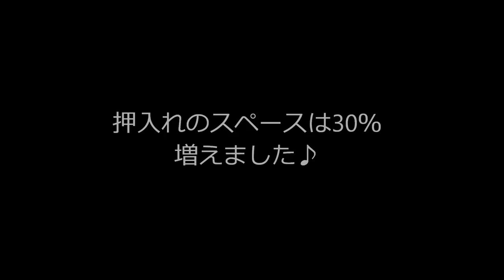整理整頓【2012年8月】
【9/27雑談】 修学旅行前なのでバタバタしてます(苦笑)　その為コメント返信遅れちゃてます›‹
2012年8月に処分した物：使ってない虫かご SSサイズ 1.3ℓ 2012年8月23日処分・使ってない虫かご SSサイズ 1.4ℓ 2012年8月23日処分・使ってない虫かご Mサイズ 7.5ℓ 2012年8月23日処分・使ってない虫かご Lサイズ 12ℓ 2012年8月23日処分・自分の部屋で使ってる冷蔵庫の空き箱 2012年8月23日処分・3年以上着てない洋服1着（写真無し） 2012年8月1～31日処分
押入れのスペースは30％増えました♪
物を少なくして作業ペースを10％効率化して1日当たり約30分の空き時間を確保しました。
今後も全力で物を少なくして作業スピードを高速化＆効率化します！

撮影日 2012年 08月09日（木）16:21頃～

動画形式 WMV　動画容量 40MB　撮影方法 デジカメ3